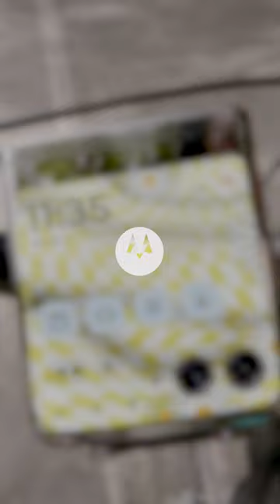Say hello to motorola razr+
From here to there to everywhere
with the new motorola razr+. Available to pre-order 6/16!